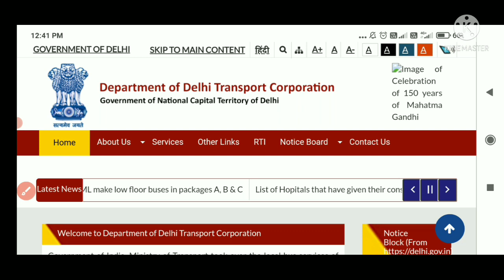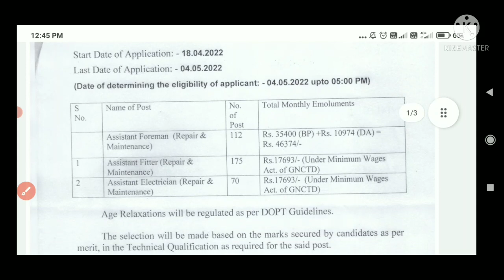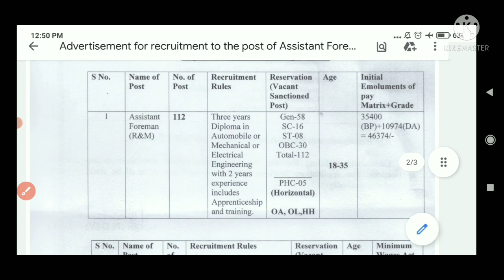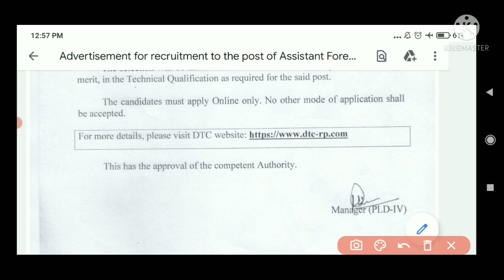DELHI TRANSPORT CORP. REQUIREMENTS FOR ITI, DIPLOMA CANDIDATE. || DTC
Electrical job
Metallurgy job
Electronic job
Instrumentation job